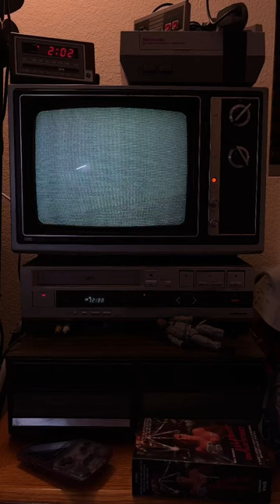Watching Stranger Things on an Old 80’s CRT TV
Brb, rewatching the series correctly this time around ✌️